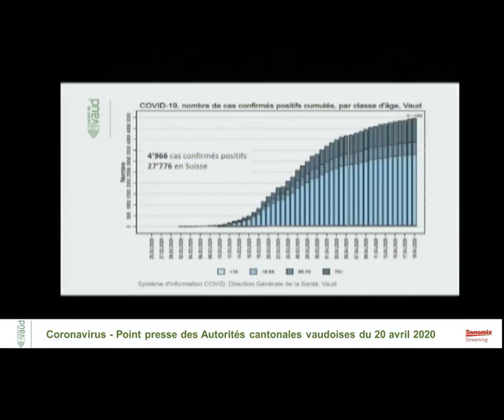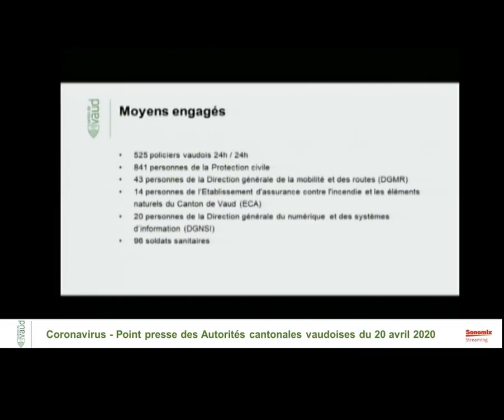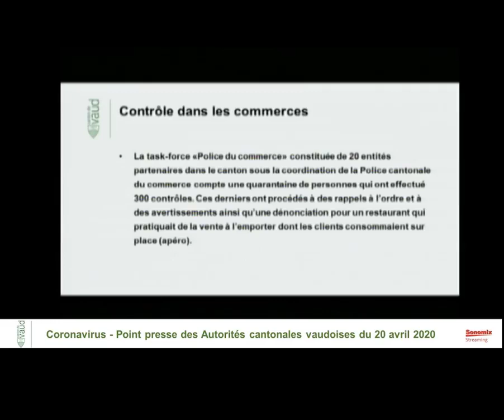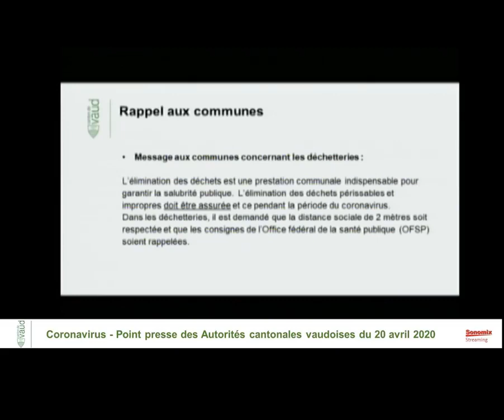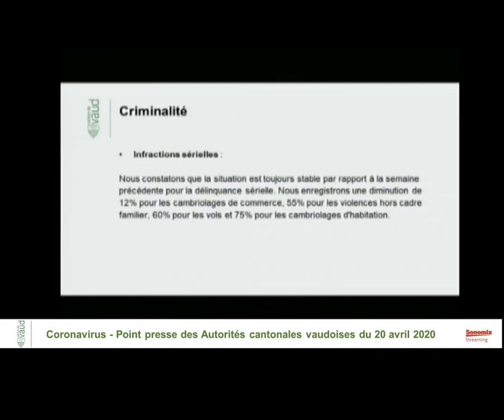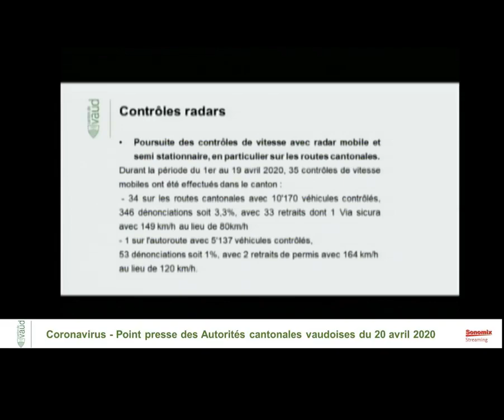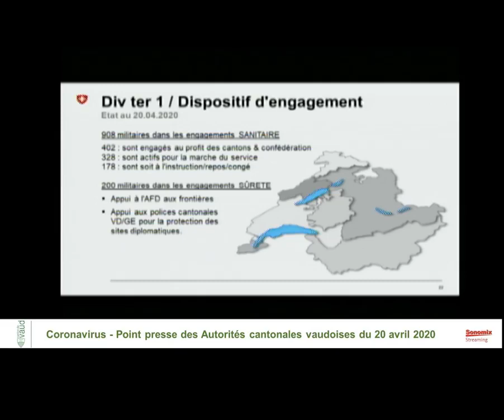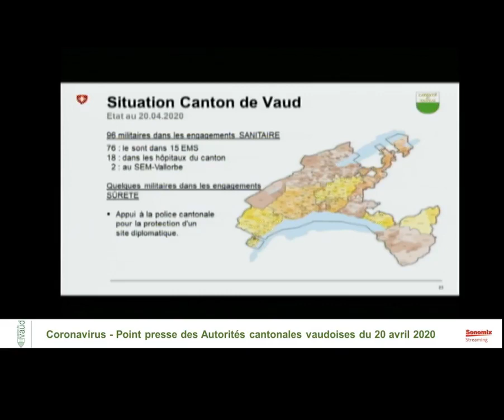Point de presse COVID du 20 avril 2020 - Conseil d'Etat VD et EMCC